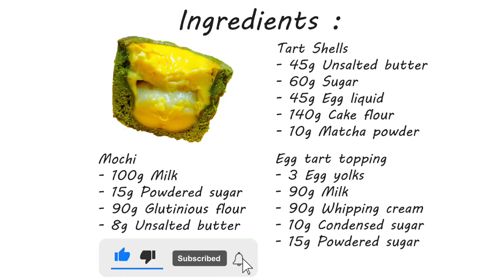Matcha Egg Tart Recipe Easy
How To Make Egg Tart Easy
Matcha Egg Tart
Ingredients

Tart shells  :

- 45g Unsalted butter
- 60g Powdered sugar

- 45g Egg liquid

- 140g Cake flour

- 10g Matcha powder

Mochi :
- 100g Milk

- 15g powdered sugar

- 90g glutinous flour

- 8g unsalted butter

Egg tart topping :

- 3 Egg yolks

- 90g Milk

- 90g Whipping cream
- 10g condensed milk

- 15g powdered sugar